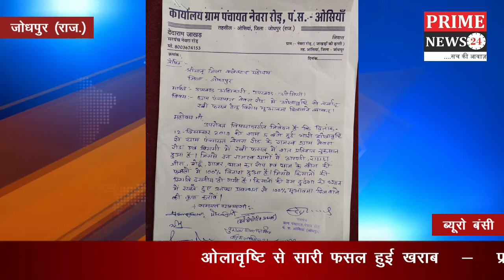ओलावृष्टि से सारी फसल हुई खराब